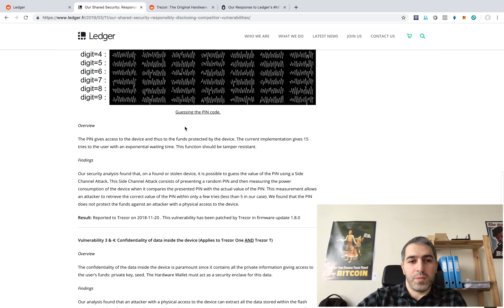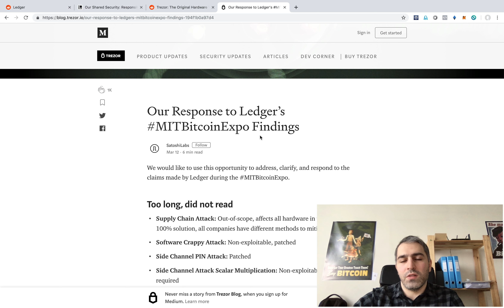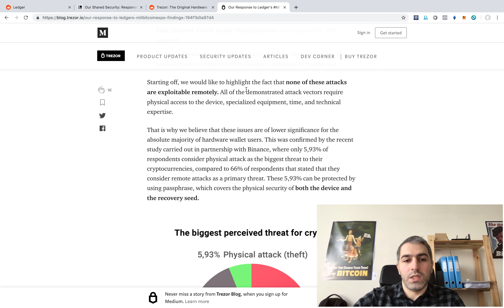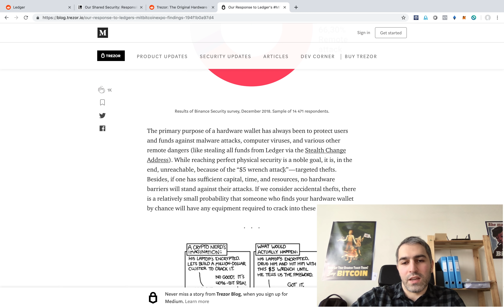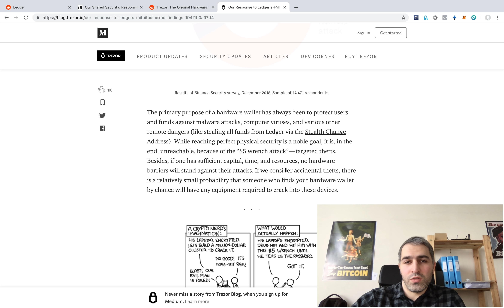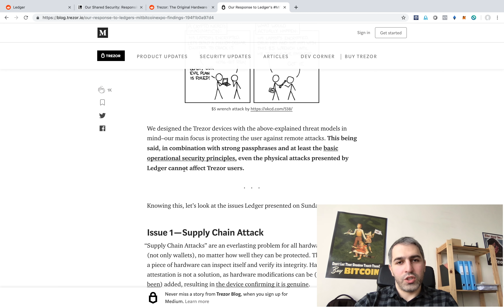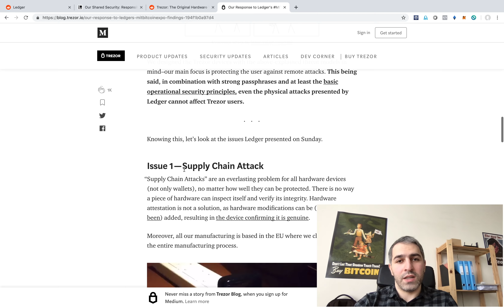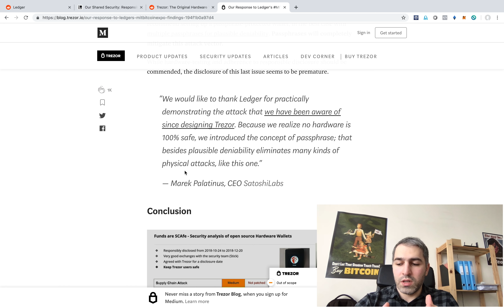Обвинения компании Ledger к уязвимостям кошельков Trezor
В этой теме мы узнаем, как реагировать пользователям кошельков Trezor на якобы обнаруженные уязвимости, которые обнаружила компания Ledger.